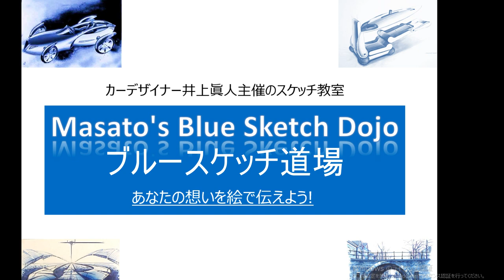How to draw sketch for car design / Masato Inoue Car designer/ Blue sketch Dojo Vol.1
Published on 23rd Aug. 2020 This video is about the drawing process of car design sketching called Blue Sketch.
If you are interested to Join ONLINE BLUE SKETCH DOJO(class), check below　(Enrollment form included)

[UPLOADED VIDEO]

[Masato Inoue bio]
 He was born in Japan in 1955. Graduated Industrial design of Chiba university and Joined Nissan Motors in1979. He graduated at Art Center Collage in US in 1984. While in Nissan, he did both Interior and Exterior design, and created 7 production car as original designer and directed 15 concept cars and Nissan LEAF which is first Mass-production electric vehicle. In 2014, he retired Nissan happily, and came to Turin Italy to teach in IAAD . He runs his Masato Inoue Design & Consulting also. He plays guitar as hobby.
Masato Inoue started teaching car design in 1990 at Tokyo Communication Art univ. From the Period, Blue Sketch was his specialty. So far, he taught this course to more than 1000 students in Japan and Italy. Many of students are working as car designer all over the world.